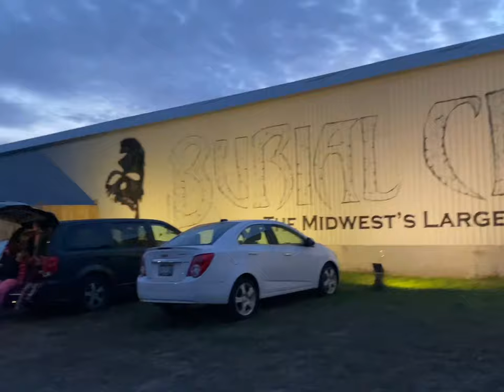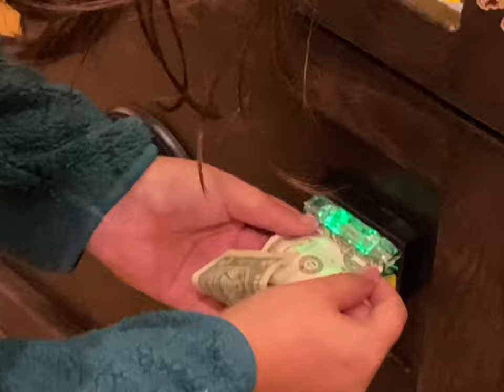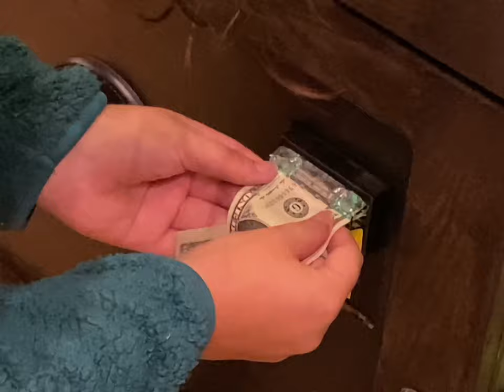Burial Chamber is haunted house complex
Best haunt in Wisconsin!!